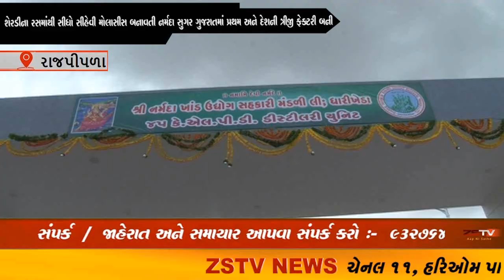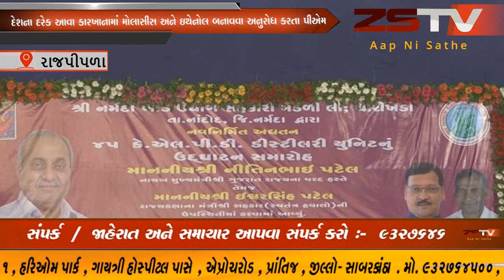નર્મદા સુગ, ર ધારીખેડા ખાતે 65 કરોડના ખર્ચે મોલાસીસ માથી ઇથેનોલ બનાવવાનો પ્લાન્ટ ઉદઘાટન